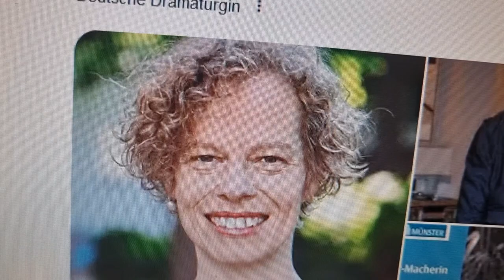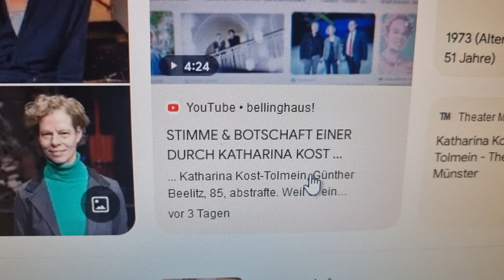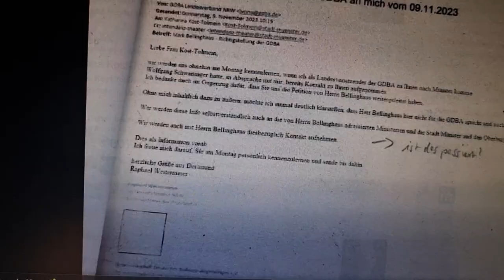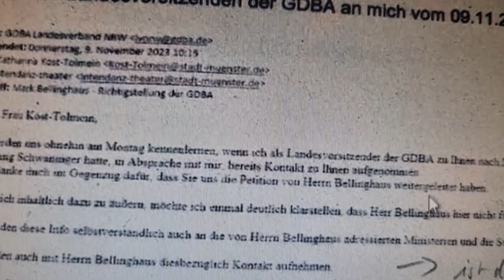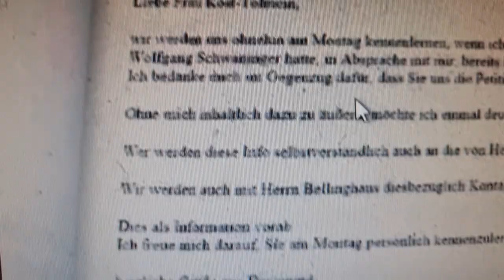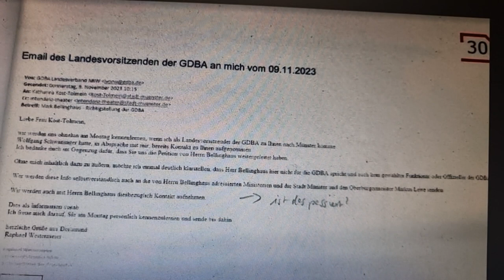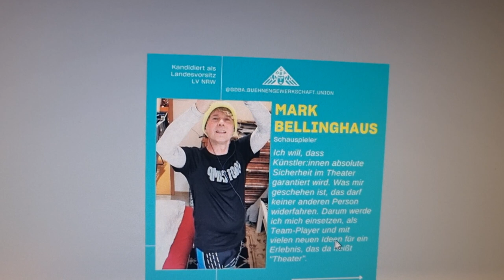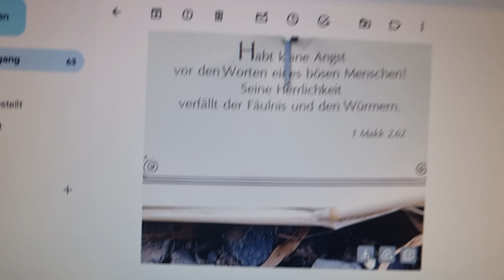RAPHAEL WESTERMEIER TEIL 1: VERRAT AN KOLLEGEN*INNEN DURCH KOST-TOLMEIN INTRIGEN - ZURÜCKTRETEN!